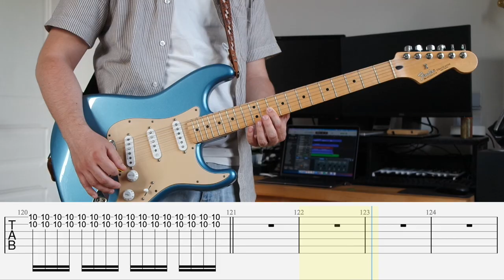The Temper Trap - Sweet Disposition (Guitar Cover)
How to play "Sweet Disposition" by The Temper Trap on guitar with the tabs to play along.

Feel free to add in the comments your suggestion of what song I should cover next!